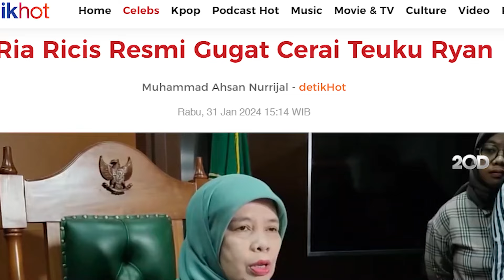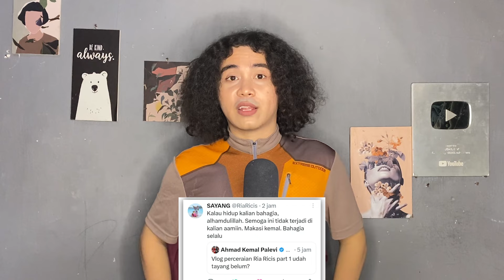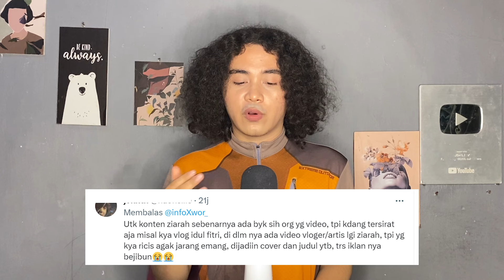Kronologi Lengkap Pro Kontra Kemal Palevi Tanyakan Vlog Perceraian Ria Ricis Dengan Teuku Ryan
For this time kita akan membahas kronologi lengkap pro kontra kemal palevi tanyakan vlog perceraian ria ricis dengan teuku ryan. Terbaru kemal palevi klarifikasi akan hal tersebut. Lantas seperti apakah klarifikasinya ??
Sebelumnya, ria ricis menggugat cerai ayah moana teuku ryan melalui e-court.